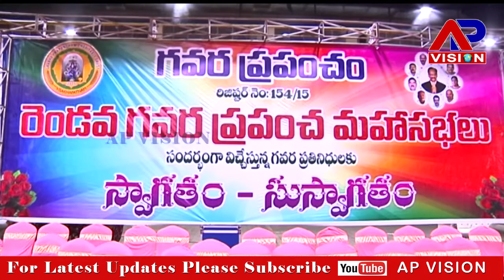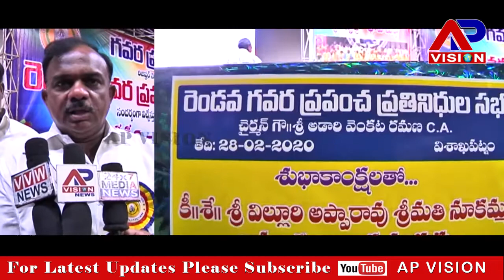రెండవ గవర ప్రపంచ మహాసభలు | వివిధ రాష్టృల నుంచి భారీగా తరలివచ్చిన గవర సభ్యులు